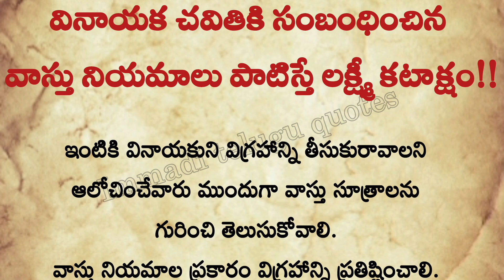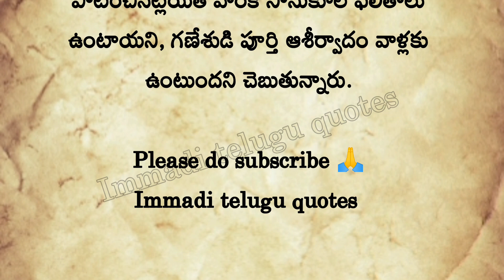వినాయక చవితికి సంబంధించిన వాస్తు నియమాలు పాటిస్తే లక్ష్మీ కటాక్షం!!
వినాయక చవితికి సంబంధించిన
వాస్తు నియమాలు పాటిస్తే లక్ష్మీ కటాక్షం!!

ThankQ 😊🙏